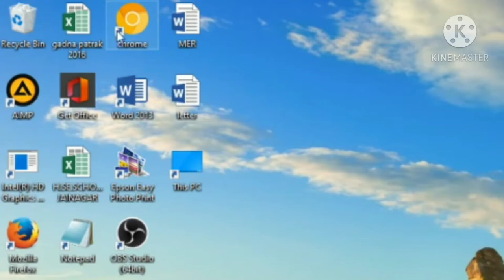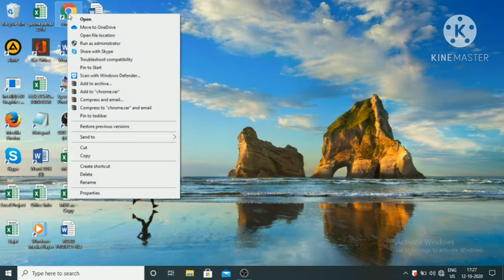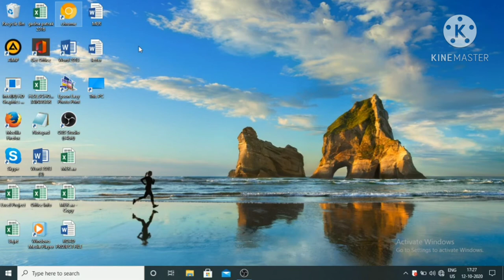How to change icon any application or Software in Laptop in Hindi | icon change kaise kare ? Sunil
in this video you can see How to change icon any application or Software in Laptop in Hindi | icon change kaise kare ? Sunil sahu,
how change icon in laptop or computer,